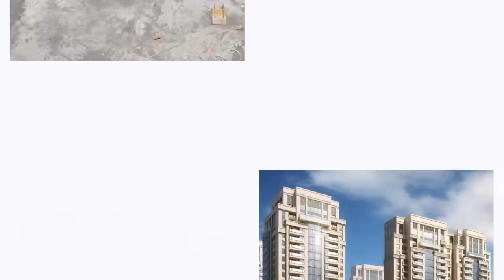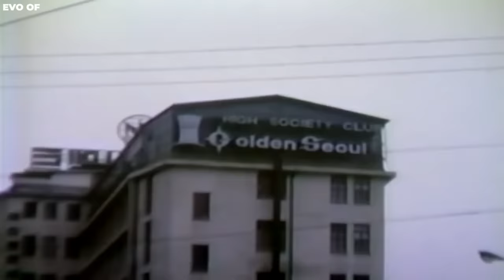The Biggest Construction Mistakes in the World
20 CONSTRUCTION PROJECTS THAT DIDN'T GO AS PLANNED. Embarking on ambitious construction projects can often lead to remarkable feats of engineering and architecture. However, in the world of construction, things don't always go according to plan. From towering structures that refused to fall, to ill-fated demolitions, the construction industry has seen its fair share of unexpected twists. Today, we'll delve into construction projects that took unexpected turns, showcasing the challenges and surprises that can arise in the pursuit of architectural excellence. Join us as we explore the remarkable records of twenty construction projects that didn't quite go as planned..